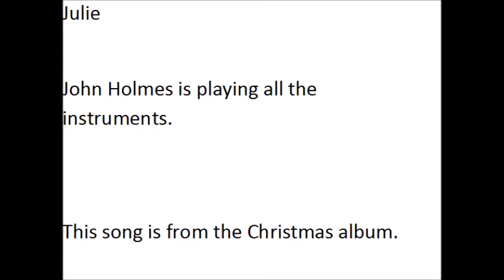Julie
John Holmes, El Monte, California musician